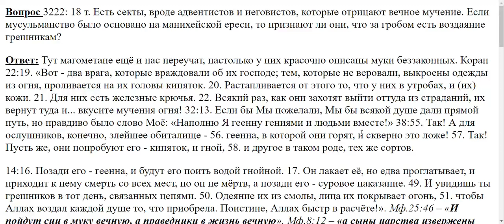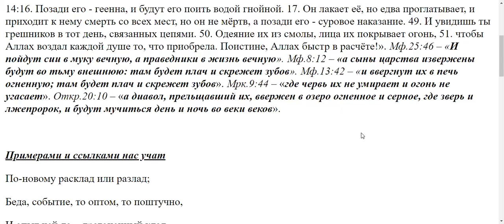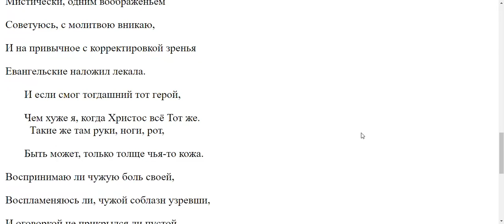3222. Верят ли мусульмане в воздаяние грешникам?